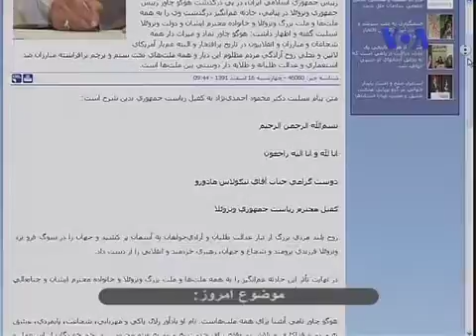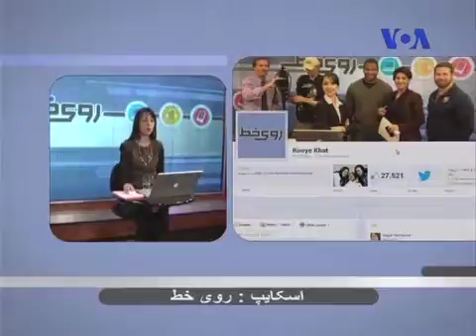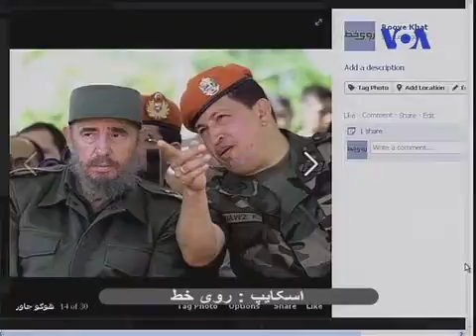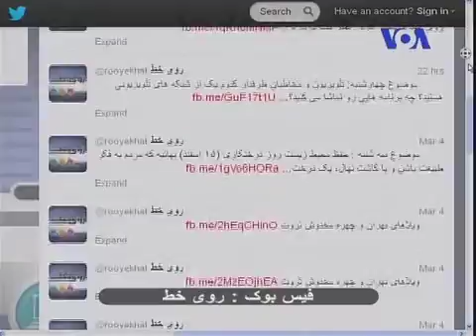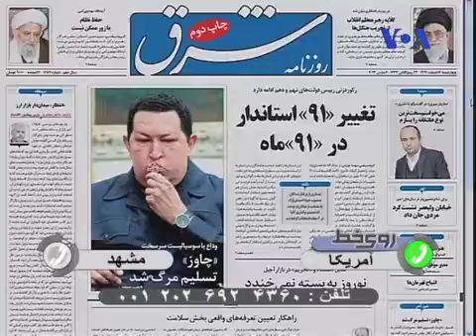مرگ هوگو چاوز و رابطه ایران و ونزوئلا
روی خط 6 مارس
حتمن خبر مرگ هوگو چاوز، رئیس جمهوری ونزوئلا، رو تا حالا شنیدید. این خبر علاوه بر واکنشهای جهانی که به دنبال داشت در ایران هم سر و صدای زیادی کرد. محمود احمدی نژاد پیام تسلیت بلندبالایی فرستاد و امروز رو به همین مناسبت عزای عمومی اعلام کرد. کاربران شبکه های اجتماعی از همون لحظه انتشار خبر فعالانه نظرهاشون رو نوشتند. عده ای میگن چاوز سیاستمداری مردمی و به دنبال بهبود وضعیت رفاهی و منافع ملی کشورش بود و در مقابل عده ای چاوز رو رهبری خودکامه و پوپولیست میدونن. نظر شما در این باره چیه؟ ایران و ونزوئلا در طول سیزده سال گذشته رابطه ای دوستانه و تنگاتنگ با هم داشتن. هوگو چاوز از زمان آغاز ریاست جمهوری ش تا پیش از مرگ سیزده بار به ایران سفر کرده بود. نظرتون درباره رابطه ایران و ونزوئلا بعد از مرگ چاوز چیه؟